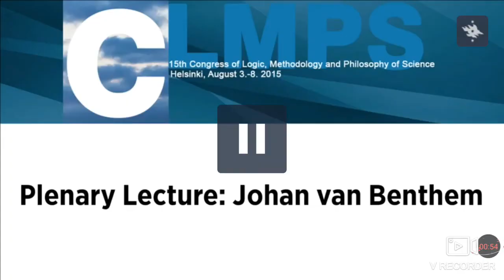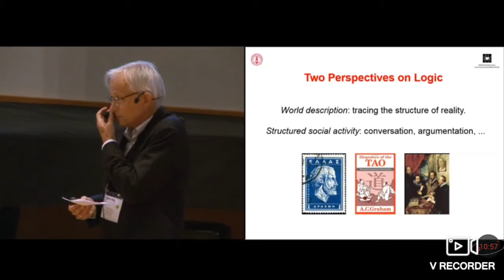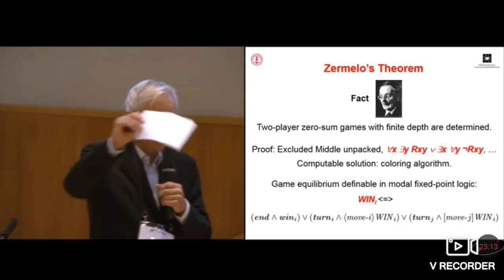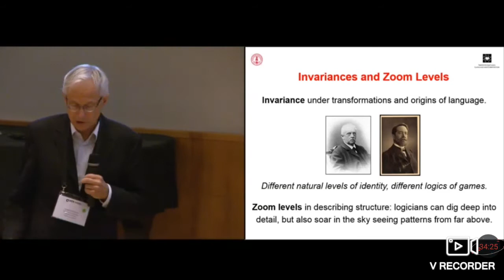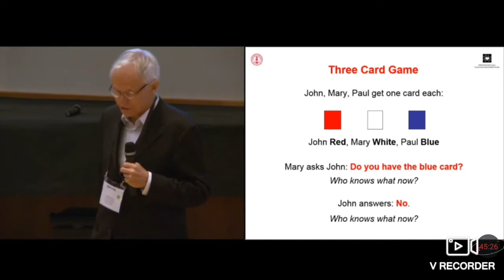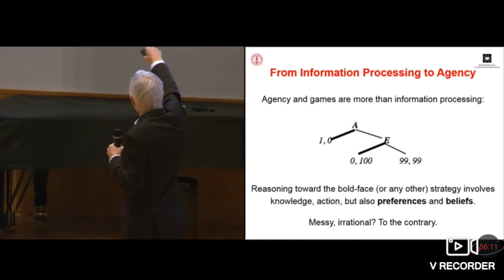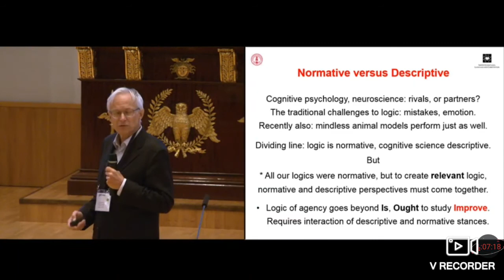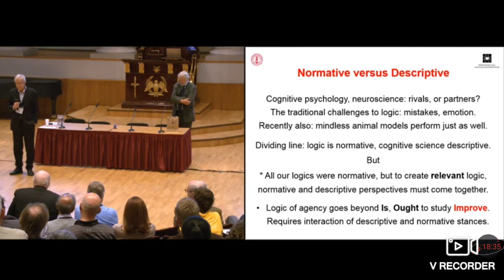Johan van Benthem - Logic in Play (talk at the Logic Colloquium & CLMPS 2015, Helsinki)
15th Congress of Logic, Methodology and Philosophy of Science,
and Logic Colloquium, Helsinki, August 3-8, 2015.

Plenary lecture by Johan van Benthem.
Title: Logic in Play.